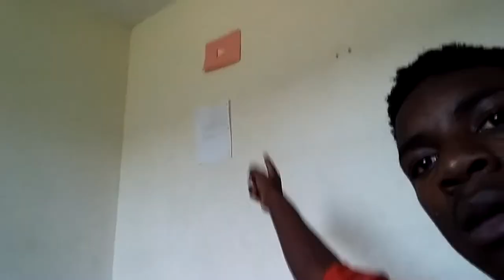Youtube sent me this (NOT CLICK BAIT)